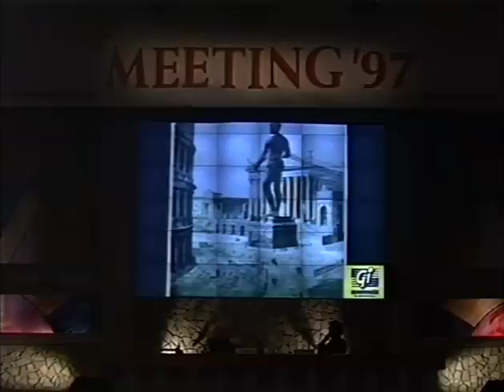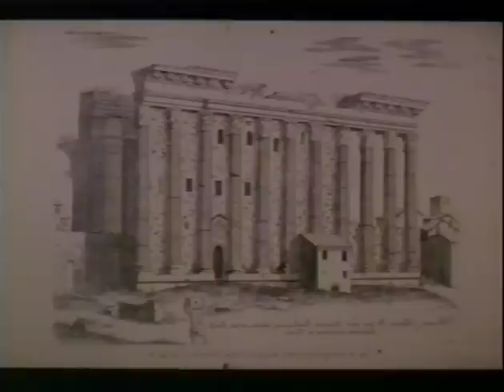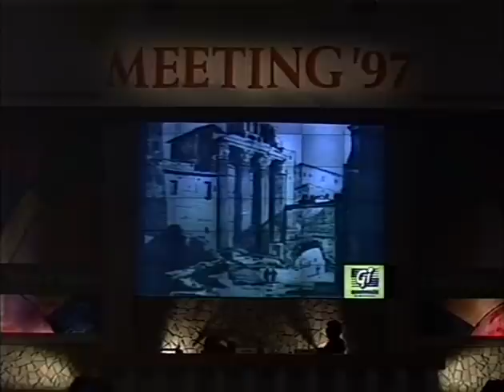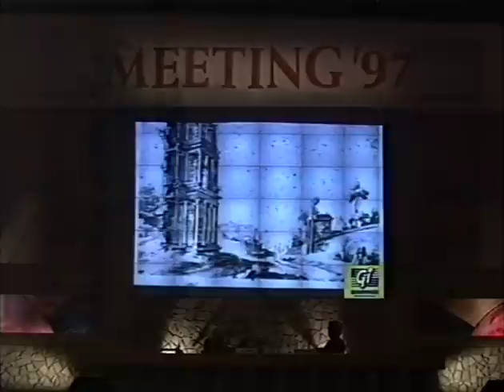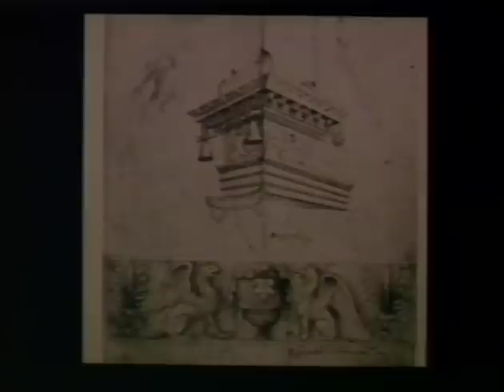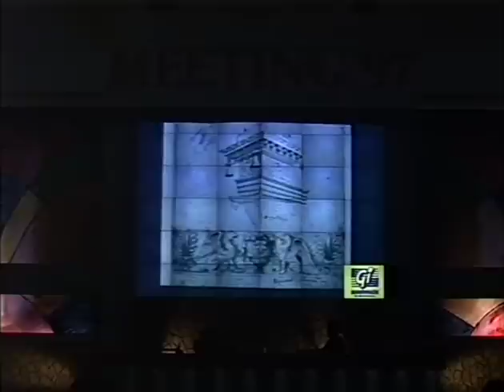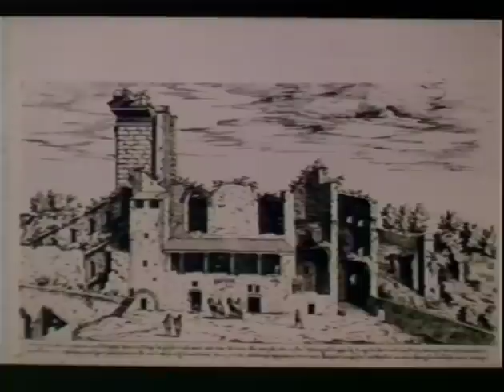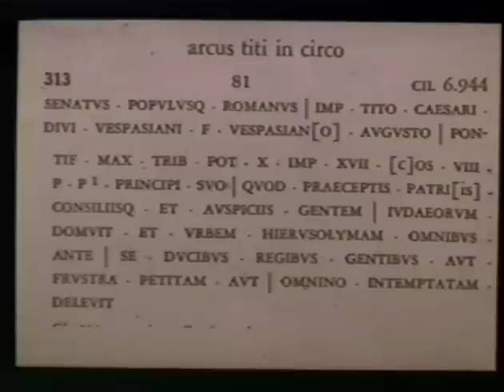Agonia e fine della Roma antica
Giovedì 28 agosto 1997 16:30
Ha partecipato Federico Zeri, Vice Presidente del Consiglio Nazionale per i Beni Culturali e Ambientali e Accademico di Francia.